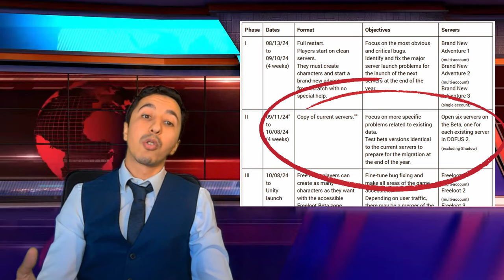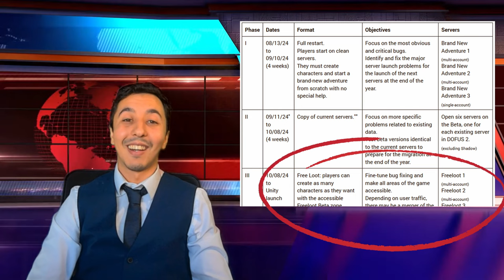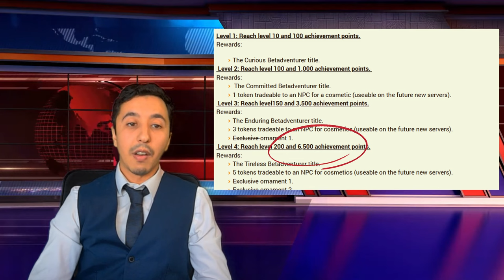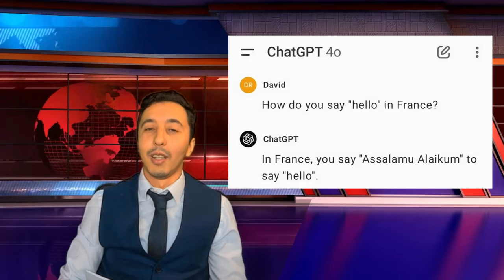🇬🇧 - Newscast #2 - UNITY BETA Final Infos!! [dofus]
Everything you need to know about the upcoming Dofus Unity beta release, in English, with a twist* as usual! 😂

The comedy part is intended to celebrate the various content creators and laugh WITH them, not AT them. Those people are amazing and we appreciate what they do for the International dofus community.

Ankama holds a Live on Monday that I will belive translating on my Twitch channel. To get notified, join the International Pub!

*: This is my attemt at playing Journalist & Comic, if you don't like jokes or humour, then kindly wrap a condom around your head, and fuck what you think about my work!